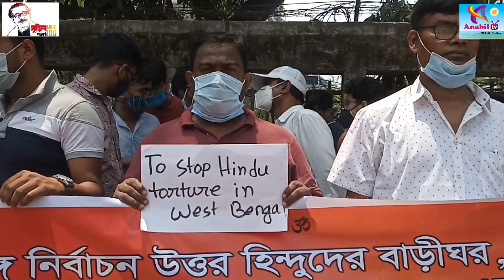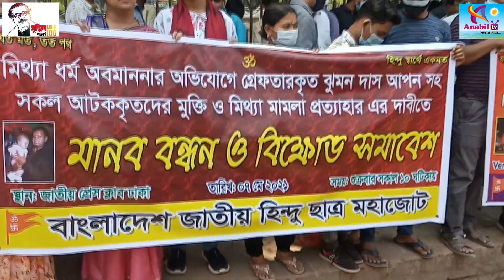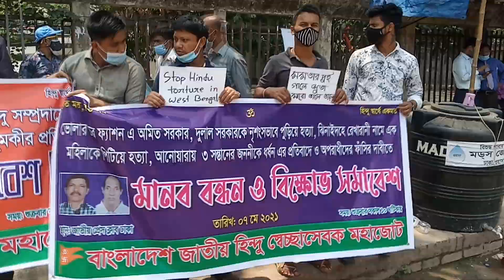বাংলাদেশ ও ভারতে হিন্দু নির্যাতনের প্রতিবাদে এবং বিচারের দাবীতে হিন্দু মহাজোটের বিক্ষোভ ও মানববন্ধন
Anabil tv/অনাবিল টিভি
বাংলাদেশ এবং ভারতে হিন্দু নির্যাতনের প্রতিবাদে এবং জড়িতদের বিচারের দাবীতে বাংলাদেশ জাতীয় হিন্দু মহাজোটের মানববন্ধন ও বিক্ষোভ সমাবেশ

ভারতের পশ্চিমবঙ্গে নির্বাচনের পর হিন্দুদের ঘরবাড়ি মন্দিরে হামলা ভাঙচুর অগ্নিসংযোগ ধর্ষণ ও হত্যার প্রতিবাদে, এবং কেন্দ্রীয় সরকারের হস্তক্ষেপ এর দাবিতে বাংলাদেশ জাতীয় হিন্দু মহাজোটের মানববন্ধন ও বিক্ষোভ সমাবেশ অনুষ্ঠিত হয়েছে।,০৭ই মে শুক্রবার সকালে রাজধানী ঢাকার  জাতীয় প্রেসক্লাবের সামনে বাংলাদেশ জাতীয় হিন্দু মহাজোটের নির্বাহী সভাপতি অ্যাড. দীনবন্ধু রায় এর সভাপতিত্বে এ মানববন্ধন ও বিক্ষোভ সমাবেশ  অনুষ্ঠিত হয়,বিক্ষোভ সমাবেশে ভারতে হিন্দু নির্যাতনের প্রতিবাদে মমতা ব্যানার্জির কুশপুত্তলিকা দাহ করা হয়। এ প্রতিবাদ সভায় বক্তব্য রাখেন বরিষ্ঠ সহ-সভাপতি প্রদীপ কুমার পাল, প্রধান সমন্বয়কারী বিজয় কৃষ্ণ ভট্টাচার্য , বাংলাদেশ জাতীয় হিন্দু মহাজোটের মহাসচিব অ্যাডভোকেট গোবিন্দ চন্দ্র প্রামাণিক, যুগ্ম মহাসচিব সুজন দে, অ্যাড. লাখি বাছার, আন্তর্জাতিক সম্পাদক নরেশ হালদার, মহিলা বিষয়ক সম্পাদক অ্যাড প্রতিভা বাকচী, প্রকাশনা সম্পাদক সাগরিকা মন্ডল, হিন্দু মহিলা মহাজোটের সাধারণ সম্পাদক মুক্তা বিশ্বাসসহ সংগঠনের অন্যান্য নেতৃবৃন্দ। এছাড়াও উপস্থিত ছিলেন হিন্দু সেচ্ছাসেবক মহাজোটের ভারপ্রাপ্ত সভাপতি তাপস বৈরাগী,  হিন্দু যুব মহাজোটের সভাপতি প্রদীপ  শংকর, সিনিয়র সহ-সভাপতি জয়দেব কুমার রায়, সাধারণ সম্পাদক মৃনাল মধু, হিন্দু ছাত্র মহাজোটের সভাপতি শাজেন কৃষ্ণ বল, সাধারণ সম্পাদক তপু কুণ্ড প্রমুখ।এ সময় বক্তারা বলেন করোণা দুর্যোগের মধ্যেও দেশের হিন্দু সম্প্রদায়ের স্বস্তি নেই, ভোলায় দুই সহোদর ভাই কে নিশংসভাবে আগুনে পুড়িয়ে হত্যা, ঝিনাইদহের শৈলকুপায় রেখা রানী কে নিশংসভাবে পিটিয়ে হত্যা, লালমনিরহাটে হারাধন রায় ও তার স্ত্রী স্মৃতি রানী কে কুপিয়ে রক্তাক্ত করা ,শরীয়তপুরে মিলন মন্ডল নোয়াখালীর কেশব বাবু, সুবর্ণচরে উৎপল মজুমদার, বগুড়ায় নিখিল চন্দ্র বর্মন চট্টগ্রামের তিন সন্তানের জননীকে ধর্ষণ ও,  হিন্দু দের উপর নানান ধরনের নির্যাতন ও  মিথ্যা মামলাসহ নানান ধরনের নির্যাতনের কথা তুলে ধরেন। তারা এসব নির্যাতন বিচার দাবি করেন এবং সকল ধরনের মিথ্যা মামলা প্রত্যাহারের দাবি জানান। এছাড়াও সম্প্রতি ভারতের পশ্চিম বাংলায় নির্বাচন-পরবর্তী হিন্দুদের বাড়িঘরে হামলা মন্দির ভাঙচুর অগ্নিসংযোগ লুটপাট ধর্ষণ ও খুনসহ সকল ন্যাক্কারজনক ঘটনার জন্য তীব্র নিন্দা জানান এবং জড়িতদের দ্রুত শাস্তির দাবি জানান এবং পশ্চিমবাংলার হিন্দুদের নিরাপত্তা দেওয়ার জন্য ভারতের প্রধানমন্ত্রী শ্রী নরেন্দ্র মোদিকে আহ্বান জানান ।